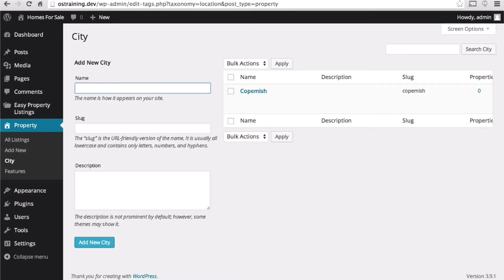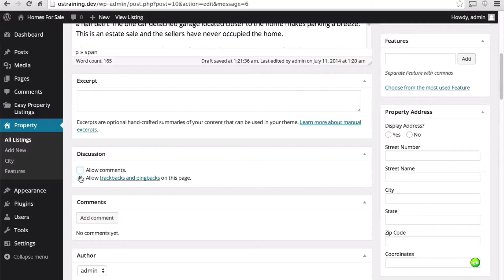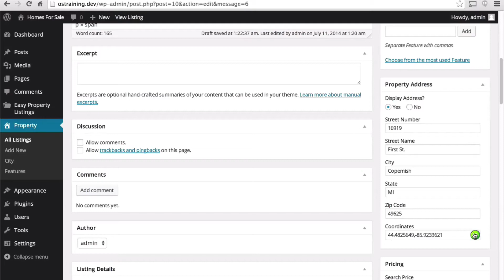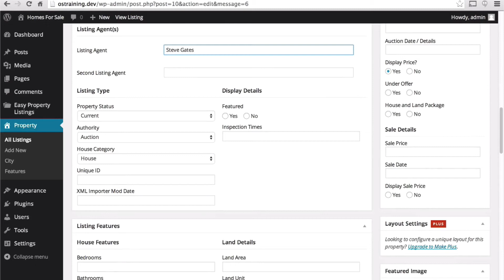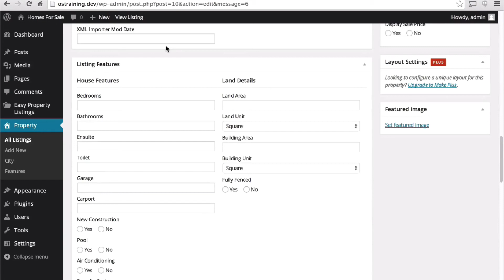Add Properties to Your WordPress Real Estate Site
Using the Easy Property Listings Plugin for WordPress, let's see how to add all your estate properties into WordPress.